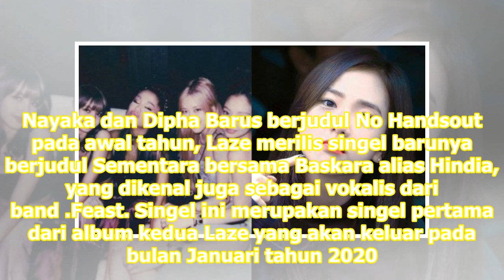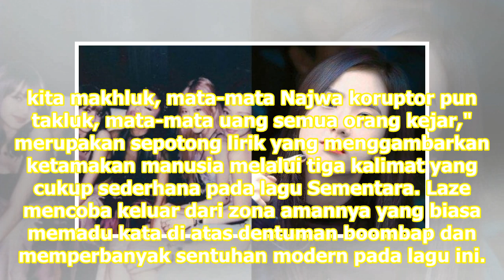Laze Rilis Singel Baru Kolaborasi dengan Hindia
Jakarta: Setelah merilis singel kolaborasinya bersama A. Nayaka dan Dipha Barus berjudul No Handsout pada awal tahun, Laze merilis singel barunya berjudul Sementara bersama Baskara alias Hindia, yang dikenal juga sebagai vokalis dari band .Feast. Singel ini merupakan singel pertama dari album kedua ...